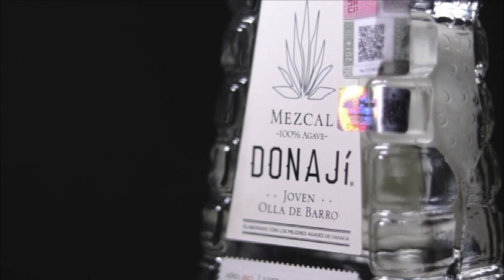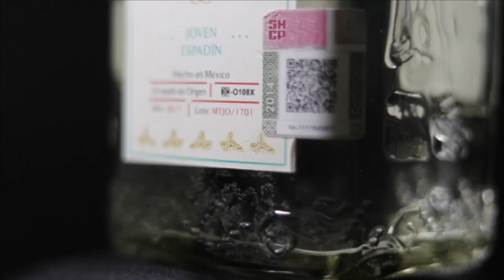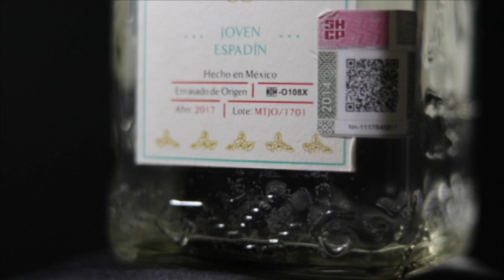Música, Amigos y Son - Ricardo Viegas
Iniciamos Música, Amigos y Son con Rafa Vichido Luna
Disfruta de la música de Ricardo Viegas